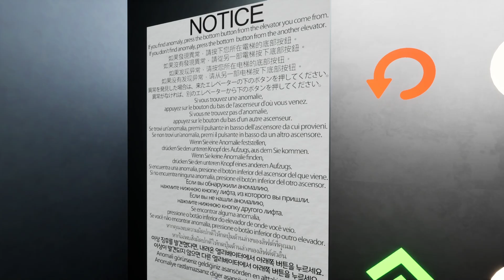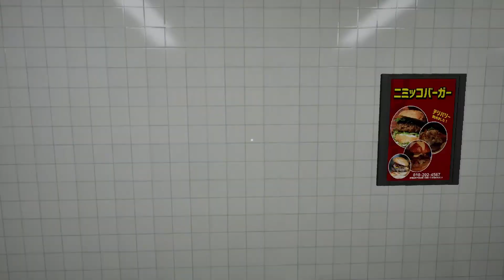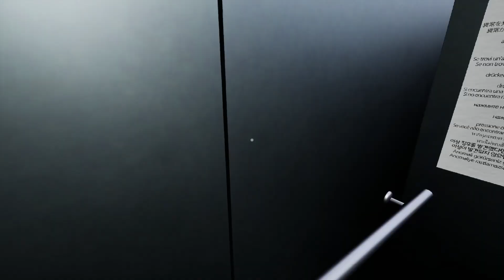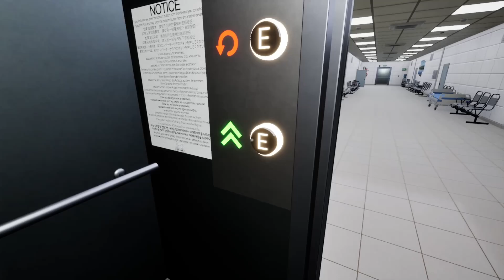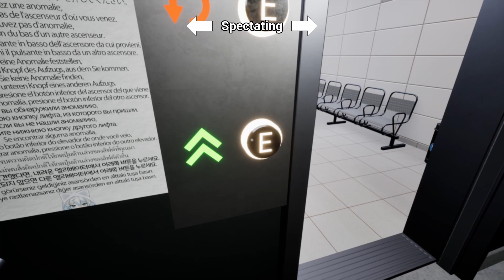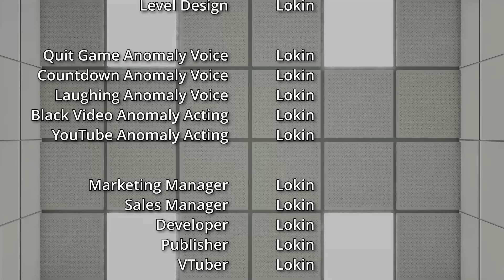Most haunted Hospital! Hospital 666